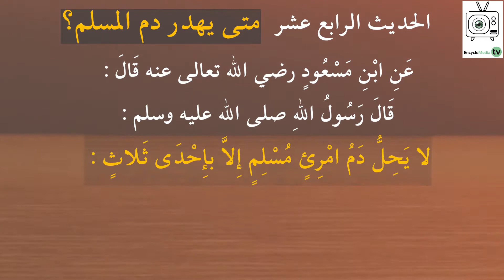الأربعون النووية - الحديث الرابع عشر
متى يهدر دم المسلم؟
الحديث الرابع عشر  في الأربعون النووية
سلسلة متن الأربعون النووية